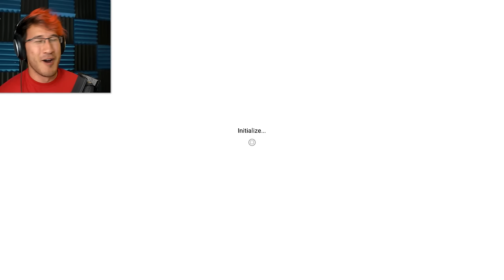SPACE IS SO COOL!! | No Man's Sky - Part 1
IT'S FINALLY HERE! And I'm finally back home so time for adventure!